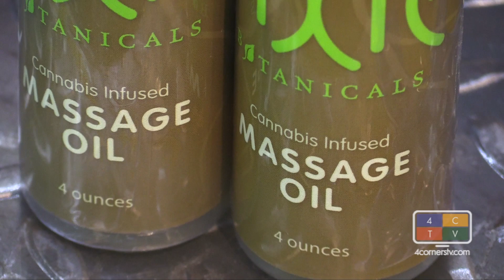Denver's Recreational Reaction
Denver residents have been living with the changes that come with legalized recreational marijuana. But, have there been any changes?